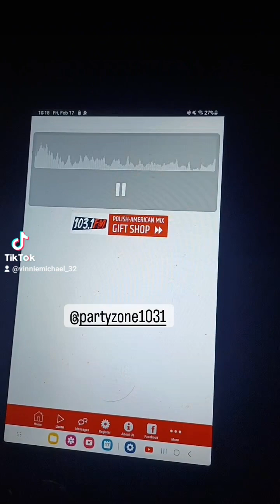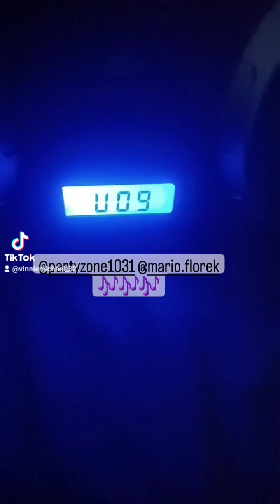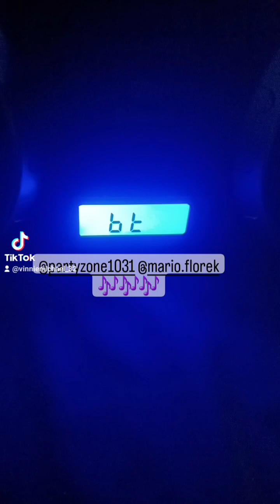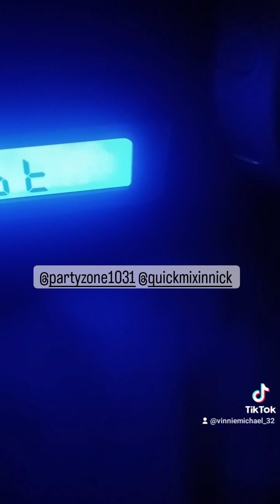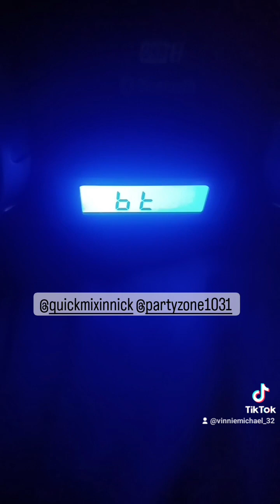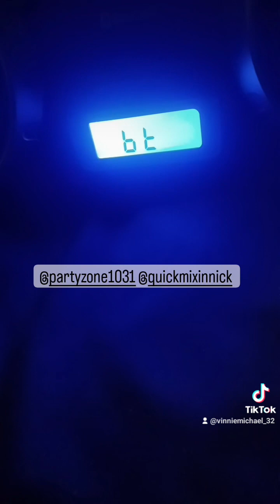It Was An Amazing Show Last Night on 103.1 The Party Zone 👏